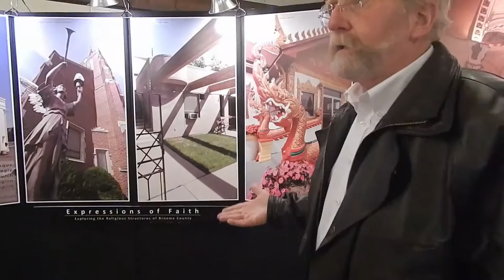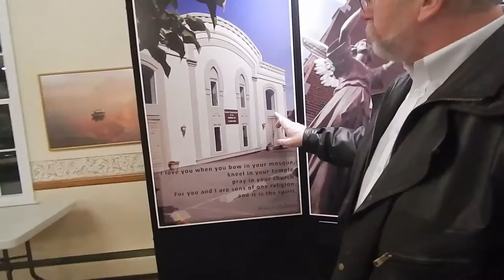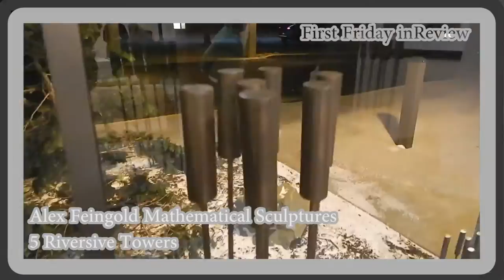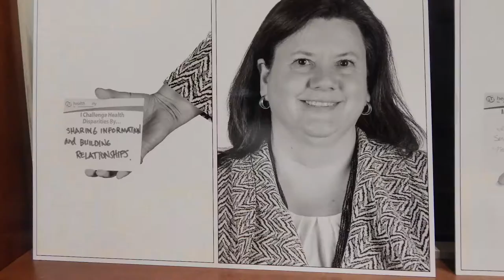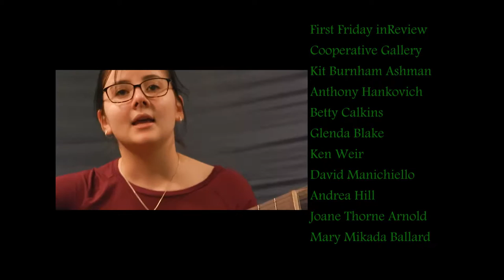First Friday inReview March 2017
Downtown Binghamton Artwalk.

Riverside Towers Gallery
Alex Feingold Mathematical Sculptures
Chuck Haupt London & Beyond

BCAC 81 State Street
Corinne Roma Guitar

Christ Church Episcopal 10 Henry Street
Roger Luther PAST Church Exhibit

Strange Brews Cafe Washington Ave.
Abner Valentine Original

Cooperative Gallery
Member Art Show